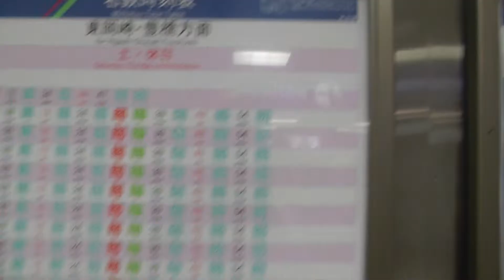【金山始発の普通が書いてあるのは便利】名鉄名古屋駅の時刻表を撮影